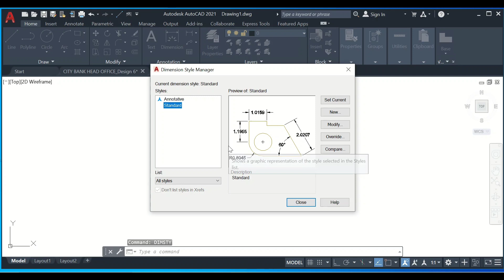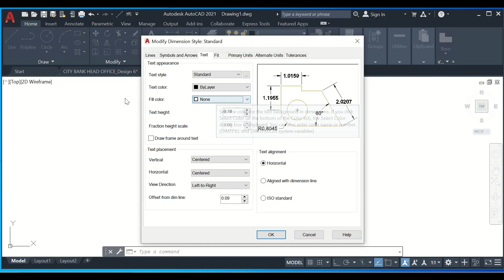How to setup Units & Dimension Style Manager in AUTOCAD | AUTOCAD Bangla Tutorial